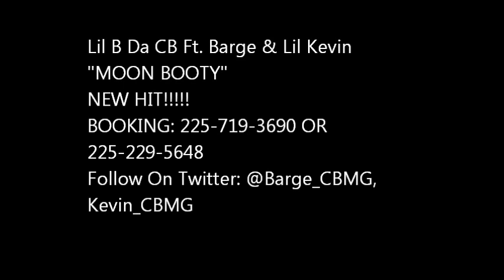Moon Booty By Country Boyz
new hit from country boyz music group "moon booty"

follow on twitter: @barge_cbmg, @kevin_cbmg